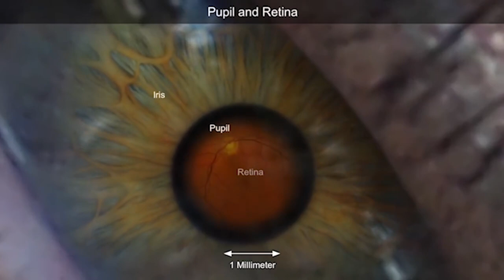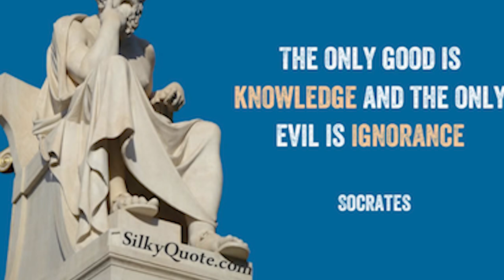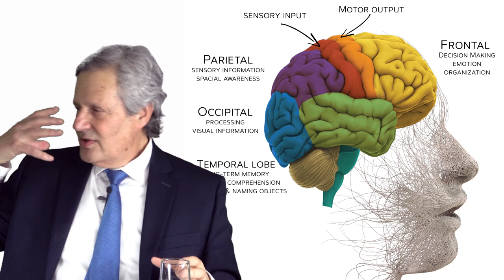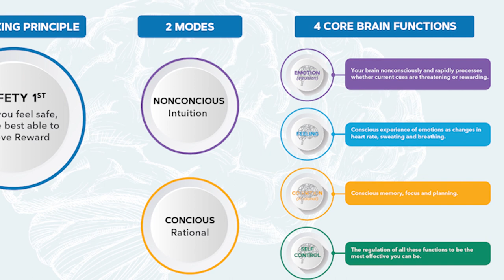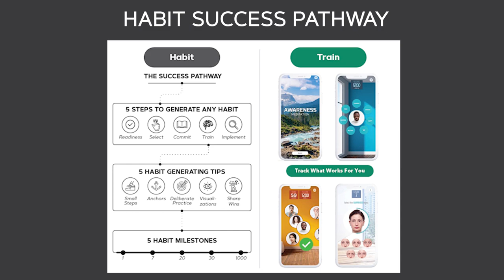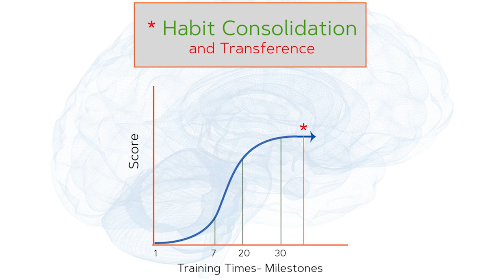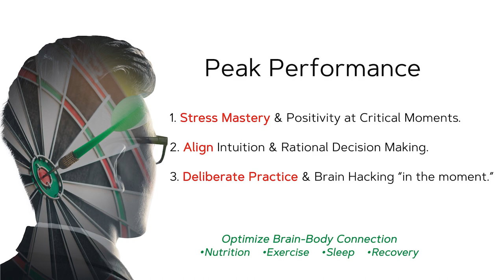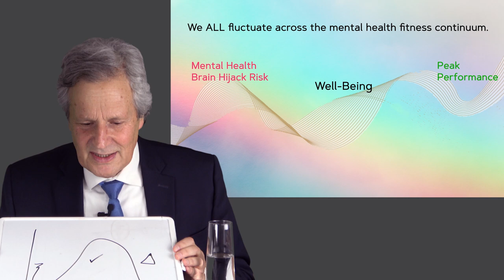Know Your Brain, Rule Your World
Integrative Neuroscientist Dr Evian Gordon pitches to his grandchildren about why they should be "Integrative Thinkers and Brain Warriors". He summarizes for them, his learnings about: 1) The Brain's "Rules". 2) How they can self empower by Assessing-Training-Tracking their own brain's. 3) Why they should be Brain Warriors and help forge a Brain-Based Society. Length: 1 hour.